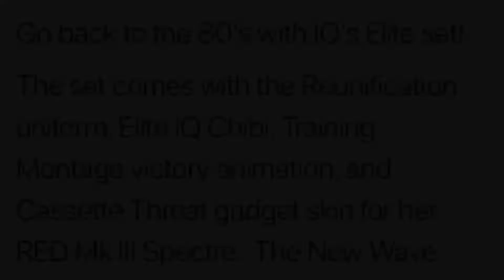300 IQ - Rainbow Six Siege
Rainbow Six Siege 'New' IQ Elite Skin

Music Involved -

Hans Zimmer - Epilogue - Main Theme Crisis 2

Initial D 5th Stage Soundtrack - The Top

Sad Violin

iamnotshane - Afterlife

- Old Video Unreleased From When This Elite Was Released, April 2018...